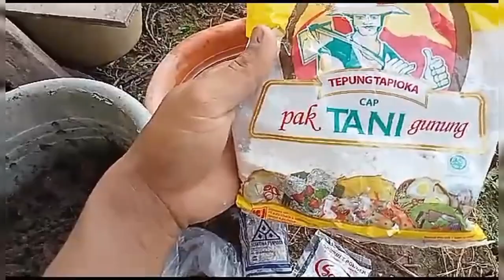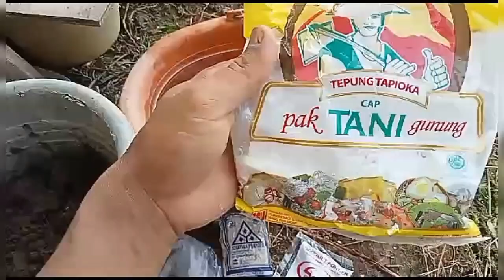Pupuk ORGANIK murahan TAPI setara pupuk NPK GROWER yang MAHAL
pupuk organik untuk mengocor tanaman agar mendapatkan nutrisi dari akar sehingga tanaman akan panjang umur sehat dan berbuah lebat,kita memerlukan bahan seperti pakan ikan yang mengandung tinggi protein,garam,MSG atau micin,dan kohe atau pupuk kompos dari kotoran hewan.
Untuk cara pembuatan sangat mudah silahkan simak Vidio lengkapnya sampai selesai karena didalamnya berisi tentang takaran bahan,cara pembuatan dan juga cara aplikasi lengkap dengan dosis aplikasinya.
Jangan lupa sambil menonton silahkan tekan tombol jempol like, subscribe dan jika ada pertanyaan silahkan ditulis dikomentar yang segera akan saya jawab,juga agar lebih bermanfaat ilmunya silahkan di share atau bagikan kesahabat tani yang lain.